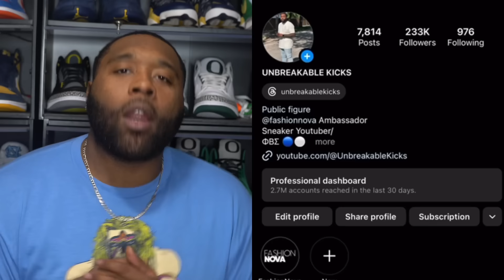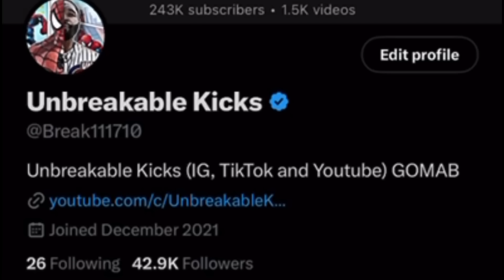OH S*** LET THE MADNESS AND HYPE BEGIN! POPULAR AIR JORDAN SNEAKERS GOING ON SALE?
RESHOEVN8R!!!